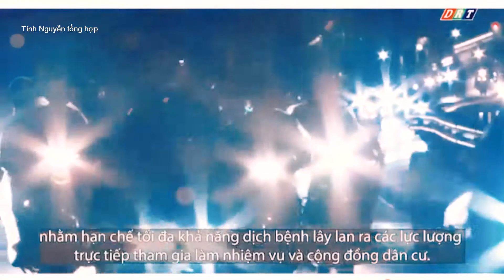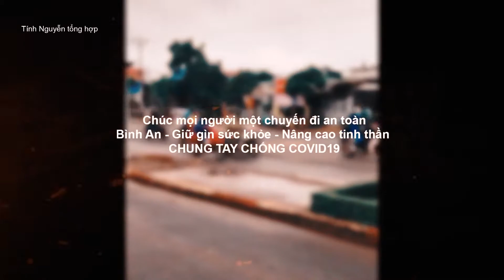Xúc Động CSGT Dẫn Đường Đưa Người Dân Trở Về Quê - [CẢM ƠN CÁC CHIẾN SĨ CSGT]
- Tính Nguyễn tổng hợp
- Nguồn clip được tổng hợp từ các trang mạng xã hội FB, Tiktok.
- Xúc động hình ảnh các chiến sĩ Cảnh sát giao thông, hộ tống đưa người dân  trở về khu vực Tây Nguyên, đảm bảo an toàn cho người dân, và kiểm soát chặt chẽ không để mọi người dân tự ý đi về để tránh các tính trạng xảy ra các ca nhiễm khi trên đường trở về quê.
Bài nhạc xử dụng trong video: Star Sky - Two Steps From Hell